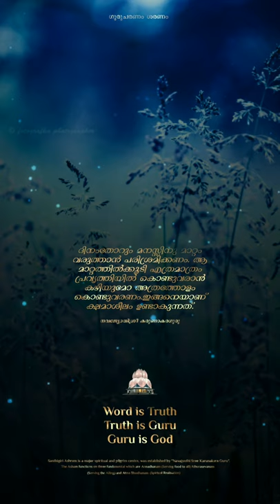How to develope forbearance Navajyothisree Karunakara Guru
How to develope forbearance